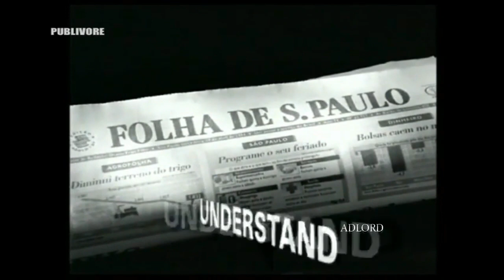Folha De S. Paulo - Brazil - 1995